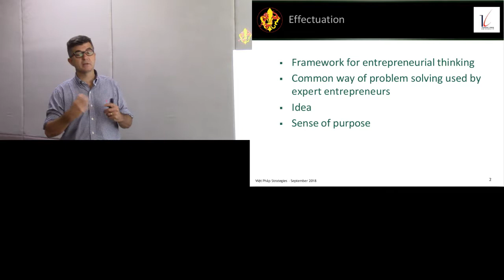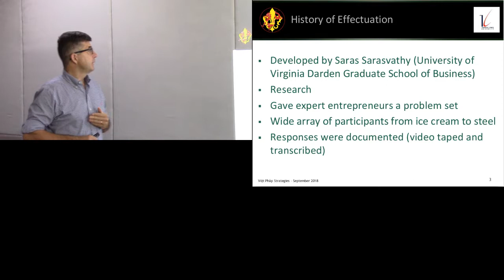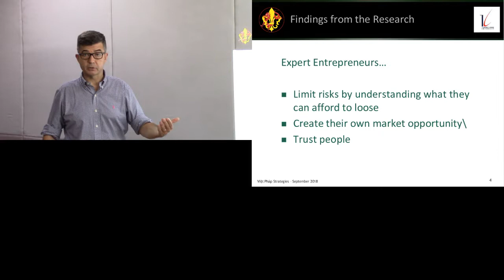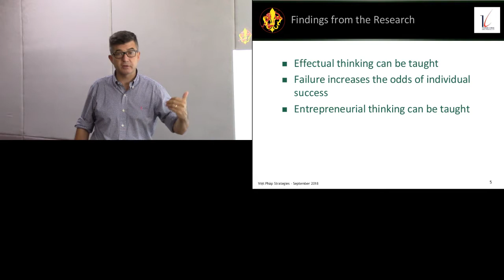Effectuation Entrepreneurship (2/5): History and Findings